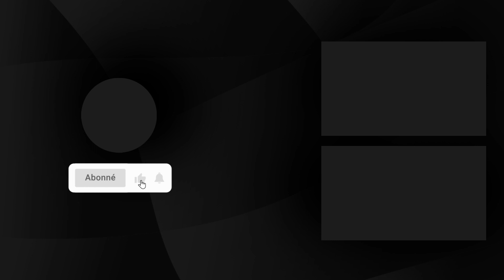حصري..عزيز أخنوش يحيي خروج المغرب من المنطقة الرمادية مهنأ جهود الحكومة على هذا الإنجاز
Dans une première réaction officielle accordée à Le360 sur la sortie du Maroc de la liste grise du GAFI, le Chef du gouvernement Aziz Akhannouch a salué dimanche cette performance du Maroc, en félicitant aussi bien le gouvernement que toutes les parties qui ont contribué à la réalisation de cet objectif.